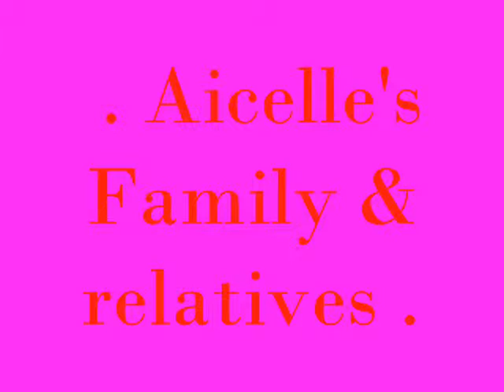beautyfulgirl. i love my baby aicelle rhein..06-12-2011